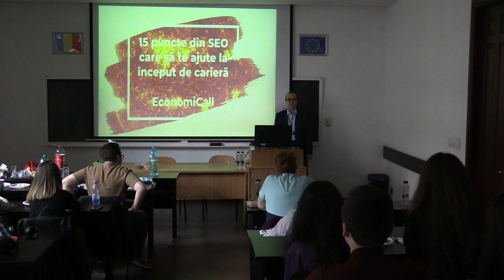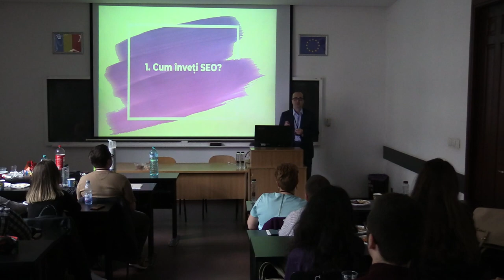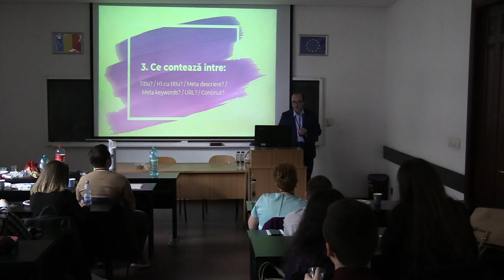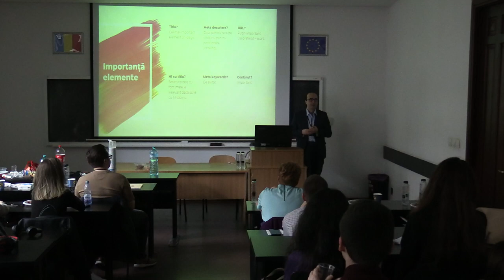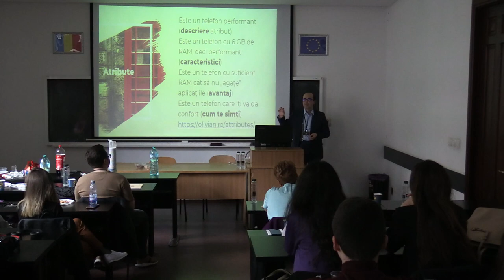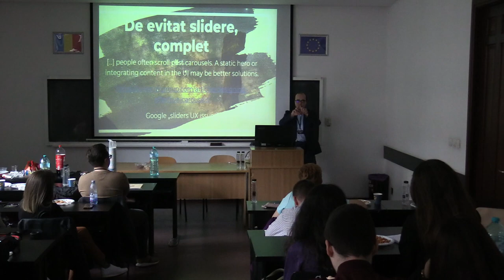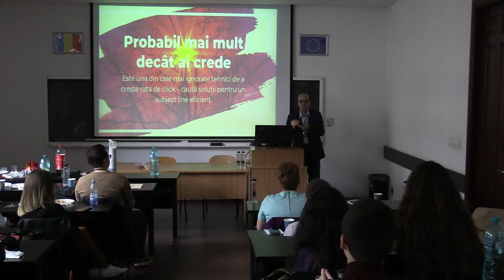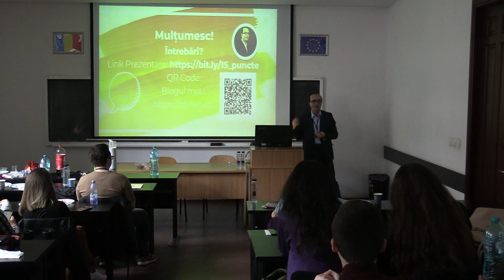Olivian Breda - "15 puncte din SEO care să te ajute la început de carieră" (2019.04.13, EconomiCall)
În data de 13 aprilie 2019 am susținut prezentarea "15 puncte din SEO care să te ajute la început de carieră", pentru proiectul EconomiCall, al ATIV – Asociația Tineri în Viitor.

Mai jos, prezentarea PowerPoint, fotografii și înregistrarea video a evenimentului.